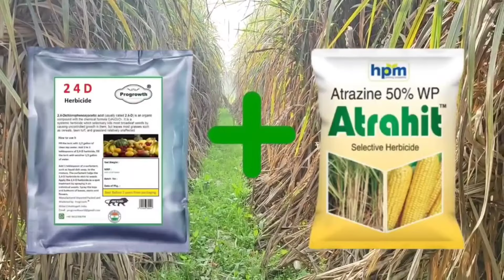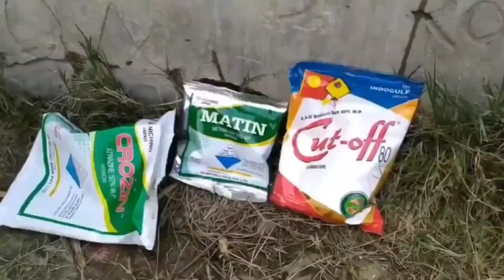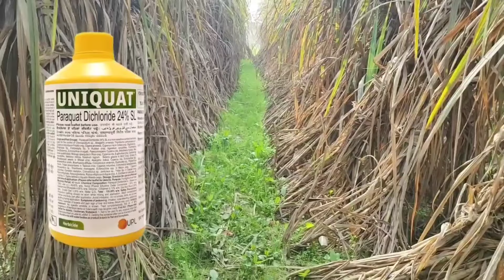पैडी गन्ने में खरपतवार उगने से रोकने का सबसे आसान तरीका। ganne me kharpatvarnasi dvai.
ganne Mein kharpatwar nashi dava ka istemal hamen samay rahte kar lena chahie jisse hamare ganne mein kharpatwar najmen aur ham ganna fasal se ek achcha utpadan le sake Kishan bhaiyon ganne ke liye 24डी@ yah teen dawai aisi Hain jinka istemal karke ham ganna fasal se kharpatwaron ko samay se aur saste Mein nipta sakte hain aur battery bhi bahut acchi dava hai kharpatwarnashi ke roop mein.